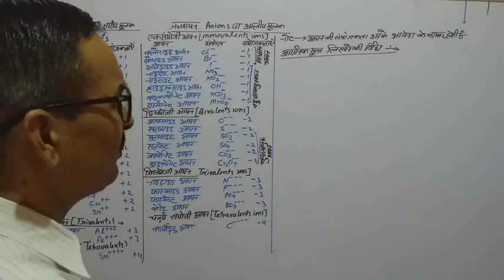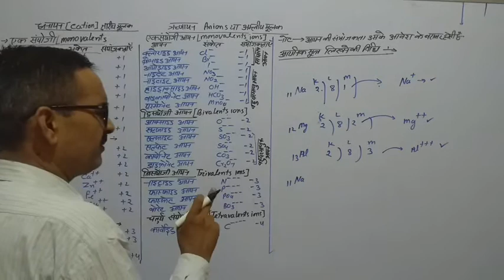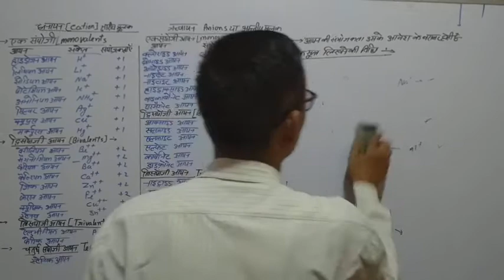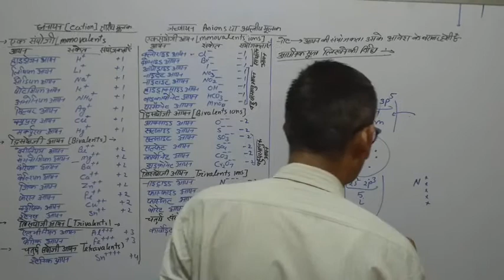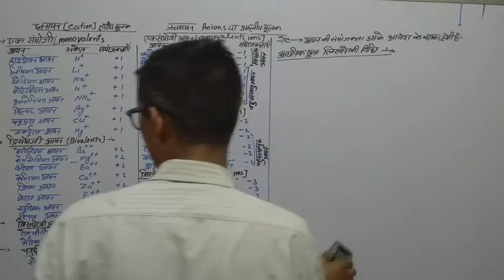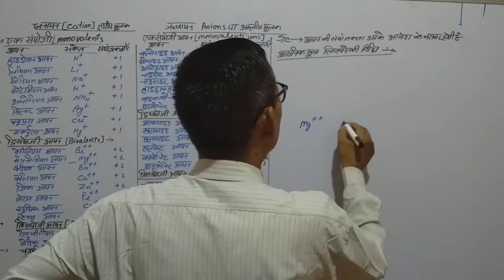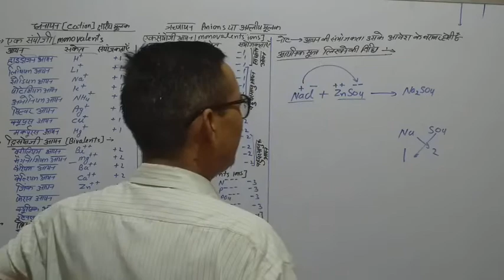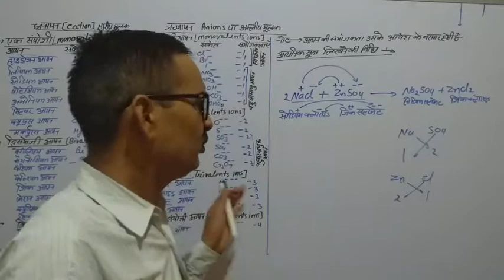आयनिक सूत्र लिखने की विधियां class 9th, 10th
Monovalents, Bivalents, trivalents, tetravalents, cations ions and anions ions,